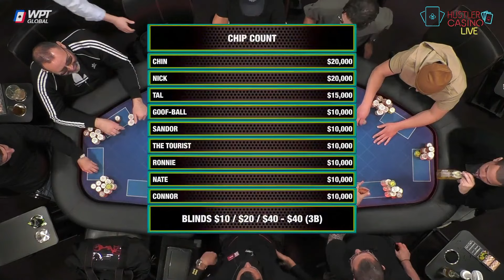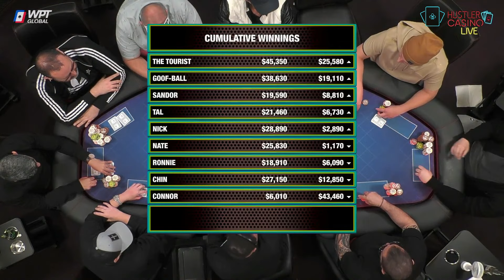老哥这弃牌太帅了！拿着顺子都不送一点价值啊......【龙凤解说】【THIRSTY THURSDAY】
封面牌局时间点：11:05

章节
00:00 介绍
00:27 AKo vs A5s翻前ALL IN
02:05 顶对这么怂？
04:10 诈唬撞到钢板
06:05 顺子 vs 三条
08:51 顺子 vs 顺子
11:05 顺子 vs 葫芦
13:32 顺子 vs 同花 vs 同花
17:06 三条没拿到价值可惜
19:30 同花成功翻倍